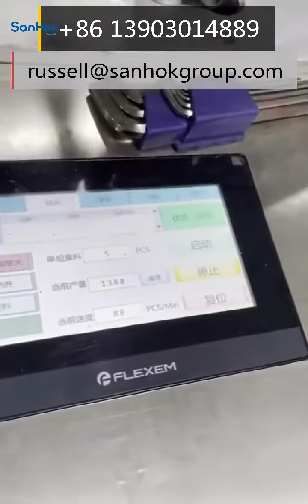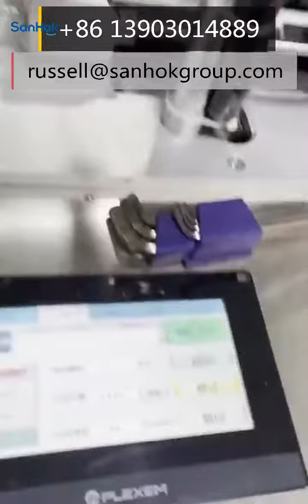KF94 Face Mask Machine Full Automatic Medical Mask Machine In High Speed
We are the manufacturer located in Guangzhou, with 18 years of history.
High-speed mask production line with high-speed mask making machine and high-speed earloop welding machine.

We are the Professional ANTI VIRUS manufacture！！！

KEEP THE VIRUS AWAY FROM EVERYONE!!